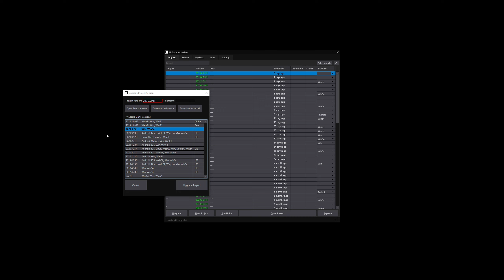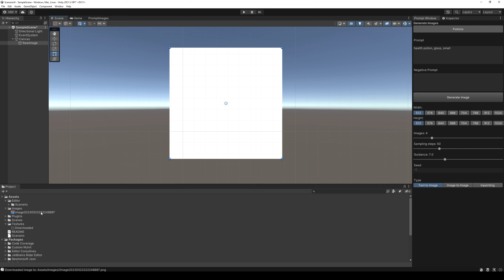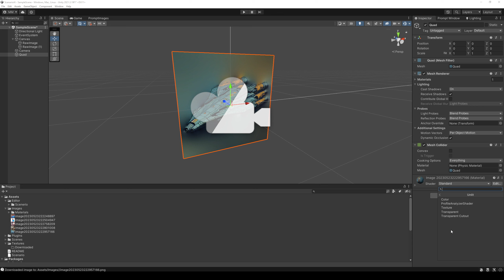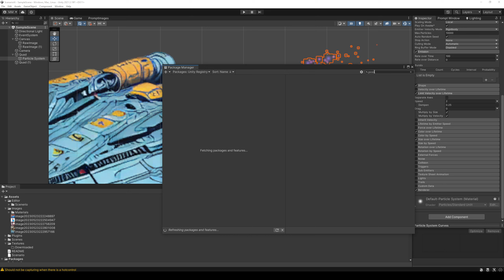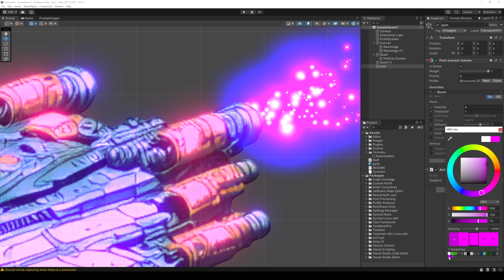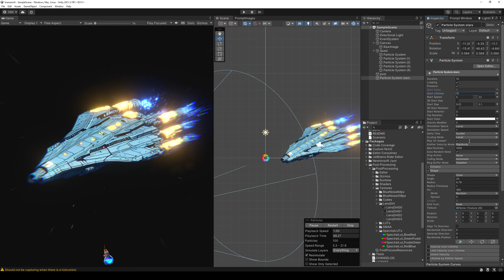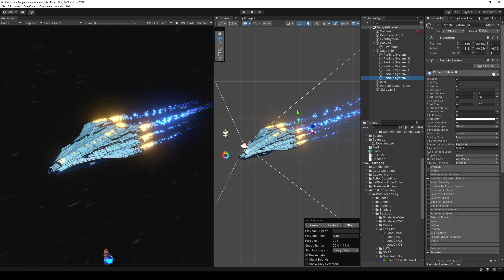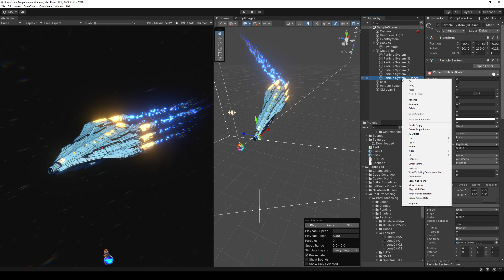Testing Scenario AI content generator plugin for Unity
Early access plugin *tried only few generators, got too excited adding particles.. will try other generators later.